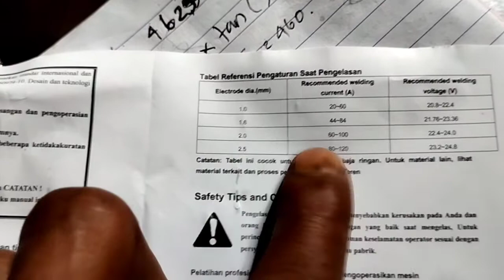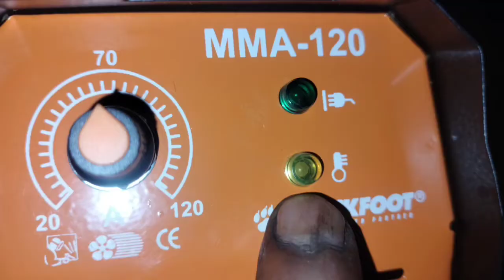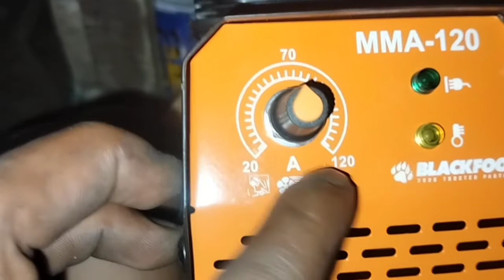Riview MESIN LAS MURAH berkualitas BLACKFOOT 350 WATT Terbaik untuk pemula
MESIN LAS BLACKFOOT mma120a 350 Watt sangat cocok untuk sahabat seniman api pemula seperti saya. Karna selain harga mesin lasnya MURAH dan BERKUALITAS ,mesin las BLACKFOOT ini sendiri sudah menggunakan teknologi IGBT yang tentunya sudah canggih dan mesin las yang berkualias tehnologi Japan.
Untuk mesin las blockfoot ini sendiri selain Watt yang hanya 350 Watt dan ukurannya juga sangat kecil ya teman teman. jadi sangat mudah di bawah ke mana mana.
Dan HARGA MESIN LAS 350 Watt ini sangat sangat murah sekali yaitu hanya 450 sampai 500an di toko online.
Jadi saya menyarankan buat sahabat welder sahabat seniman api yang mau memilih MESIN LAS 450 Watt / 350 Watt PALING  MURAH dan BERKUALITAS saya sarankan memelih mesin las blackfoot 350 watt ini ya .
Dan saya sendiri sudah memakainya di bengkel saya. Dan tentunya mesin las ini sangat murah dan berkualitas menurut saya .
JADI apabila teman teman bingung mau memilih MESIN LAS yang menggunakan Watt paling kecil murah yang berkualitas saya buatkan video tutorial rivew mesin las BLACKFOOT 350 Watt ini untuk teman teman. insyaallah bisa menjadi perbandingan dan pertimbangan bagi yang sedang memilih mesin las yang cocok.